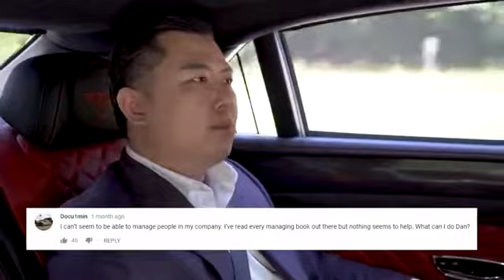How To Manage People And Be A Better Leader